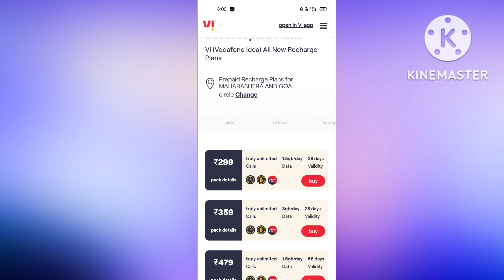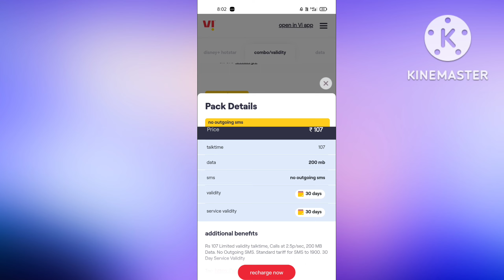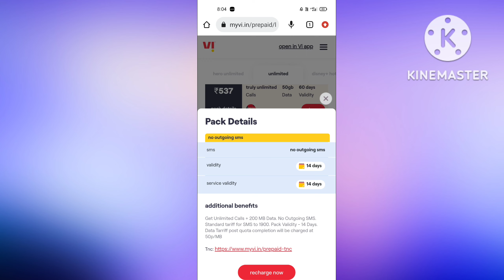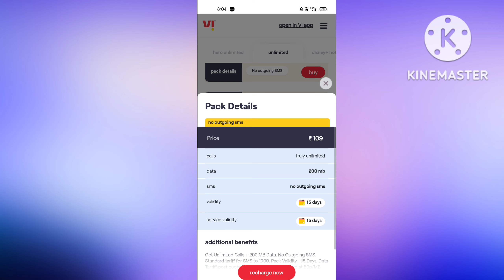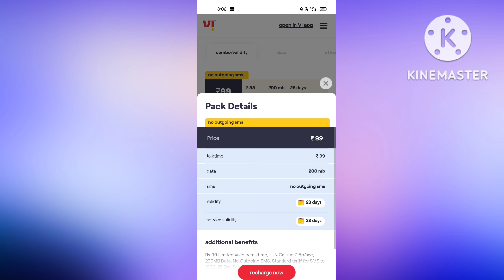vi minimum recharge for incoming call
in this video i am talk about vi minimum recharge for incoming call